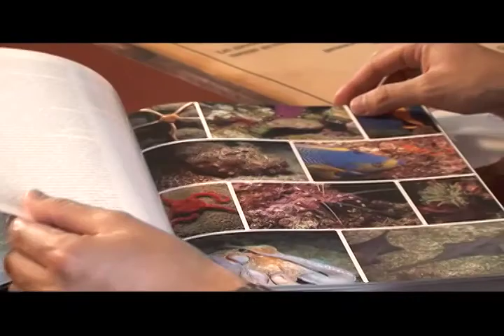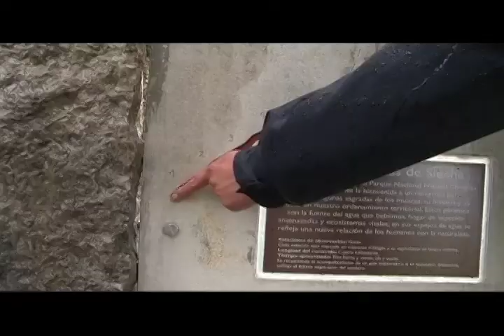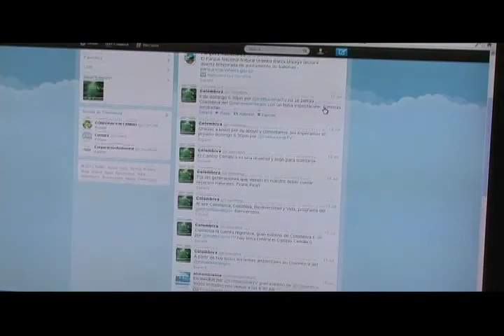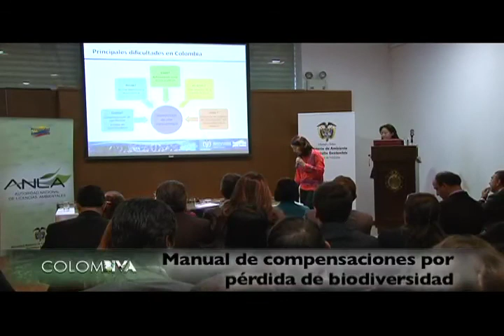COLOMBIVA Emisión del 26 de Agosto de 2012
En este capítulo de Colombiva, conoceremos sobre las áreas protegidas, su biodiversidad, importancia, servicios, procesos de restauración y estrategias para su protección.